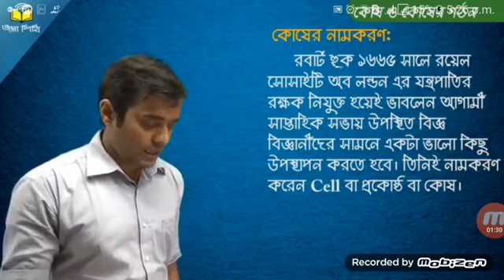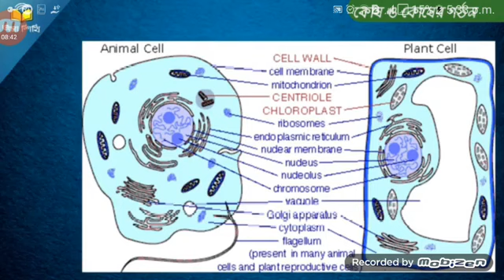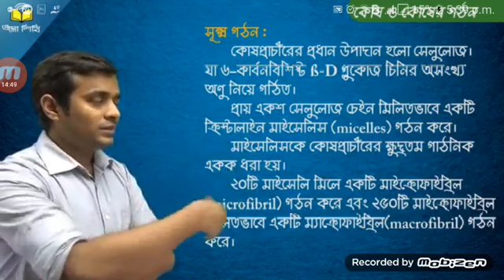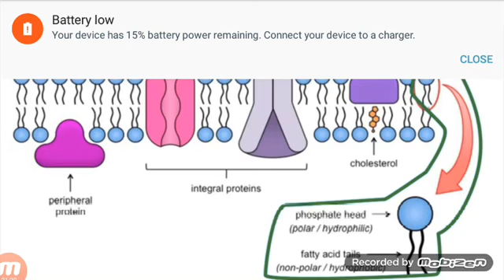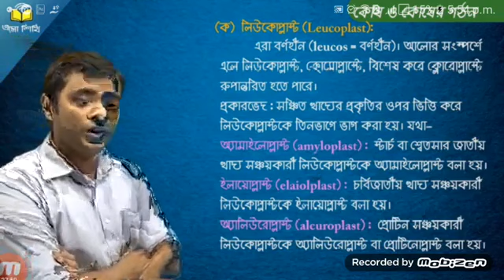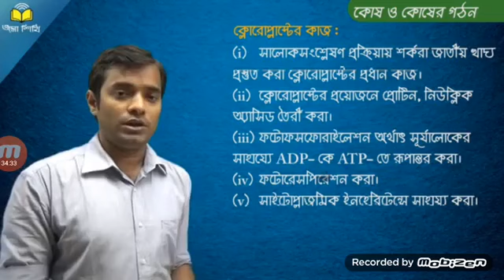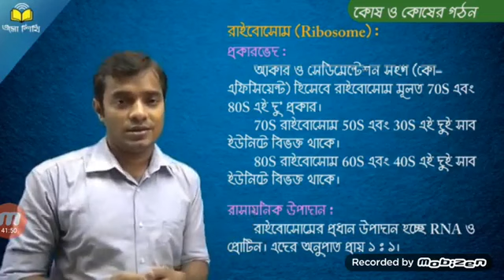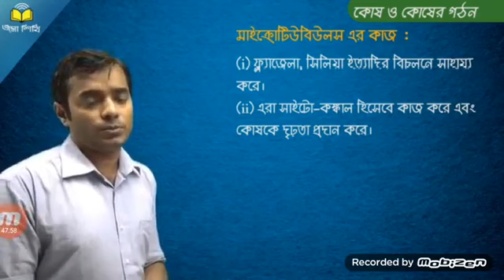কোষ ও কোষের গঠন